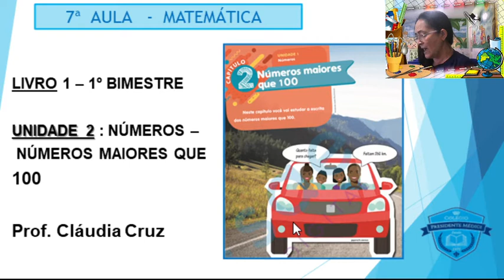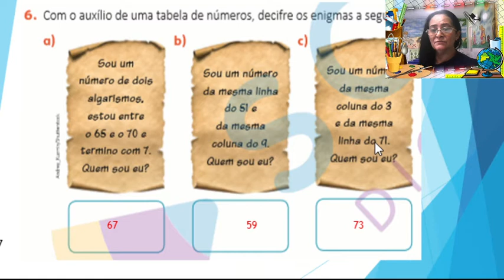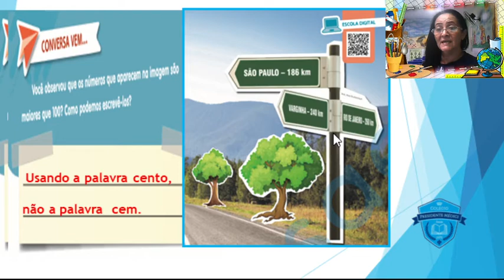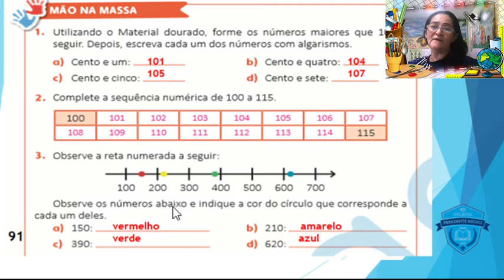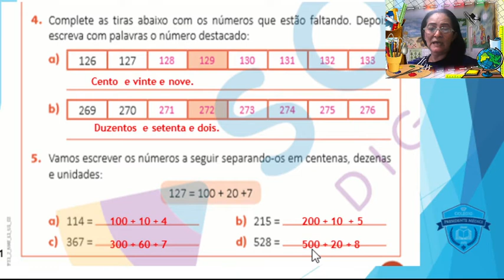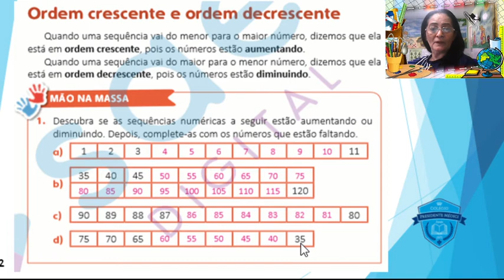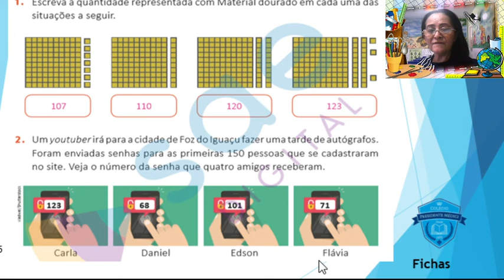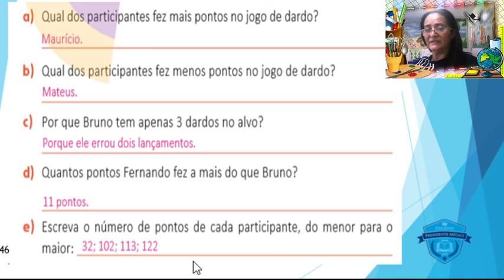7ª AULA DE MATEMÁTICA 2º ANO